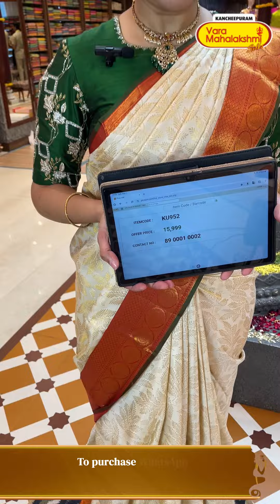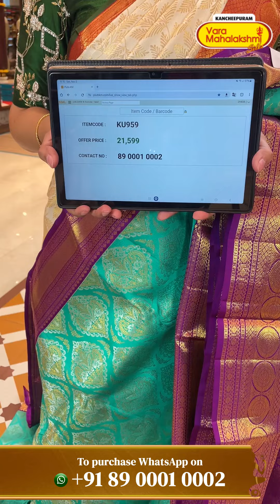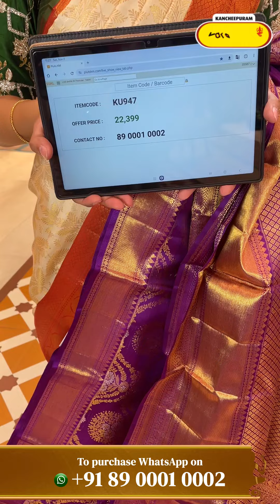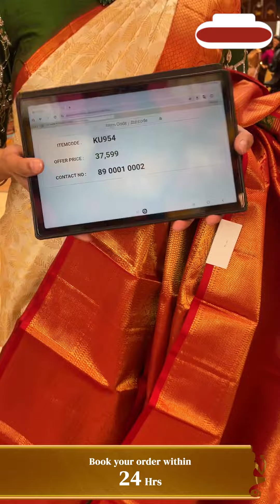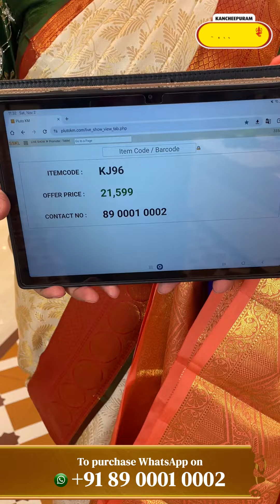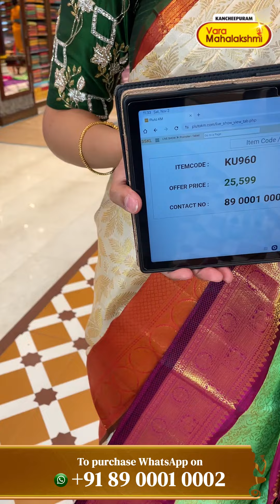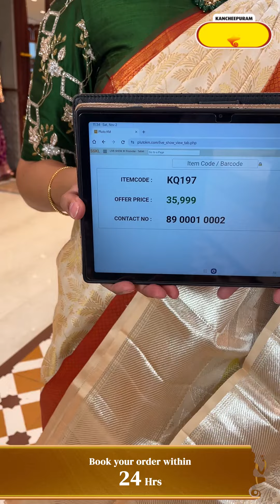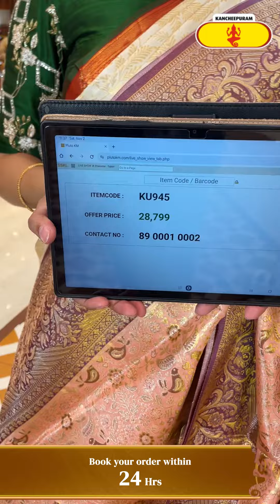Wedding Sarees Collection | Kancheepuram Varamahalakshmi Silks Sarees LIVE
For Rasamayi Fine Silver Jewellery inquiries or orders,